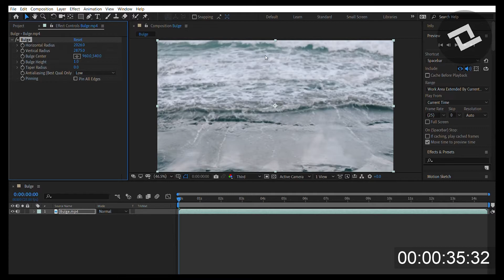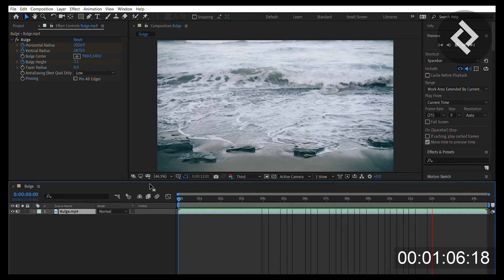After Effects Under 1 Minute: Bulge. CC Bulge Explained? What is Bulge?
How do I use bulge? What is bulge? What is bulge? Bulge explained? These are all common questions that can be answered with this video. With our under 1 minute help tutorials we will explain to you how to use every aspect of after effects, so you can create just like a professional.

OutofLion.org
Join our team as we journey through our countless passions, and dreams. Do not feel alone because we believe in you and hope that you can share your dreams with us. Truly anything is possible. We just have to make it happen. If you have any interests, our extensive network can provide connection and help propel you to a point where your dreams are your living.

Everyday we are told to fall in line! This can mean losing your individuality or feeling too small to really make a living doing the things you love. At Out Of Lion, we believe in one thing. People. In the modern era of many things, we know that people have numerous interests that need to be nurtured. We are constantly made to feel as though our passions should be sidelined by what others call “realistic thinking”. However, we want you to be realistic with yourself and pursue those passions. Do NOT fall in line, be the best at everything you do, be Out Of Lion.